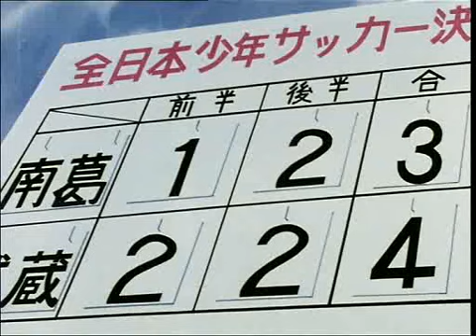Holly e Benji - 036 - Lotta contro il tempo (1-2)